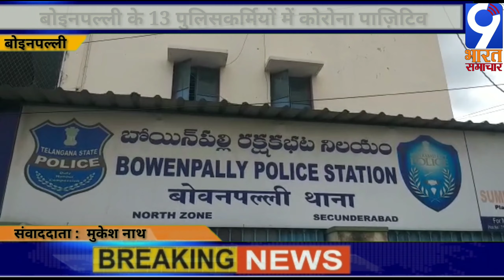बोवनपल्ली पुलिस स्टेशन के 13 पुलिस कर्मियों मे कोरोना पाज़िटिव/मुकेश नाथ कि रिपोर्ट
रामेश्वर शर्मा/9भारत समाचार